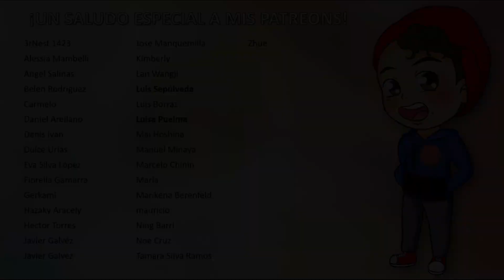BOKU NO HERO ACADEMIA - Parodia resumida #5 || EDDIE FOX || Reacción